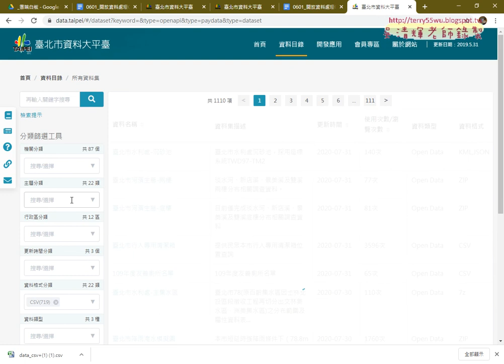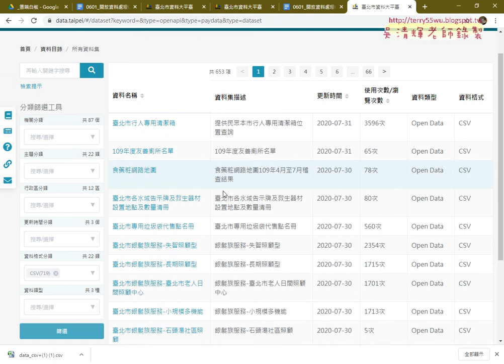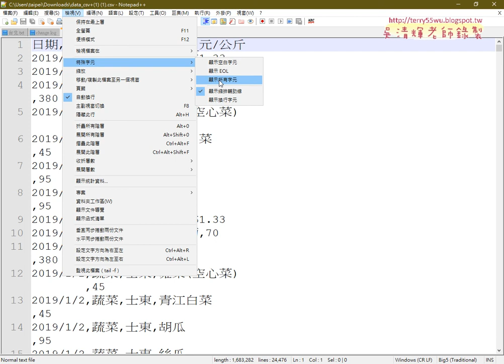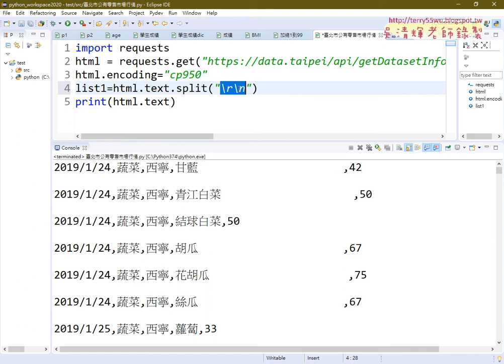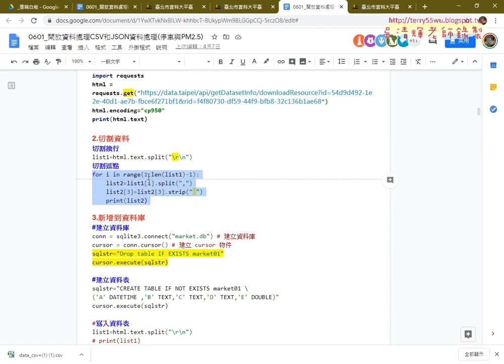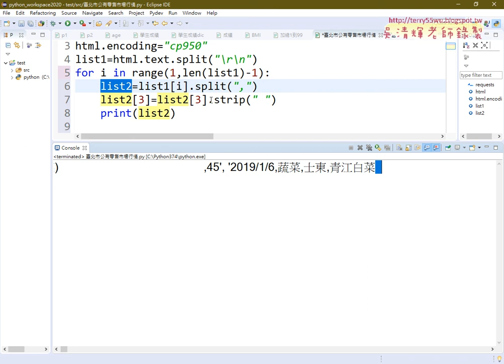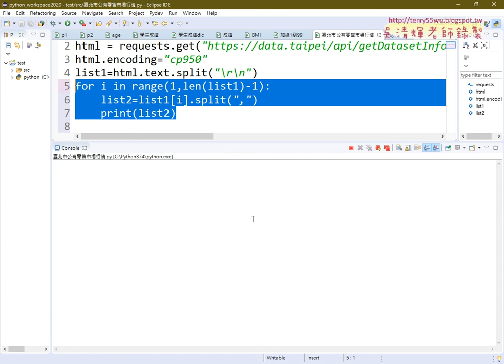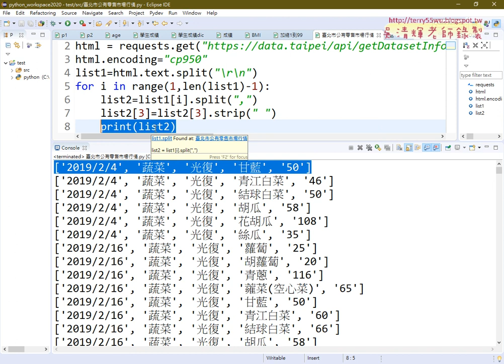03 切割資料的換行與逗點